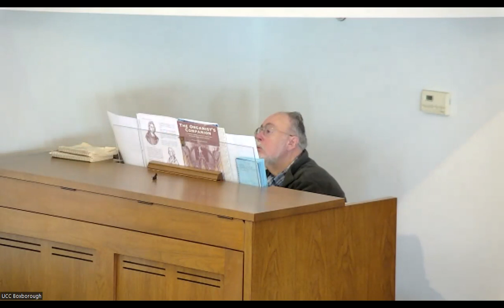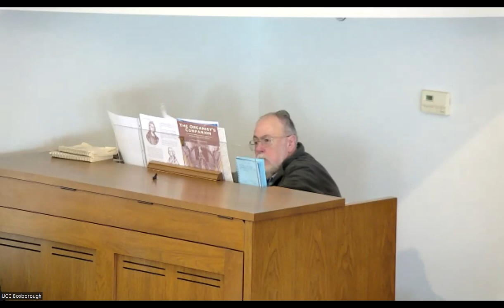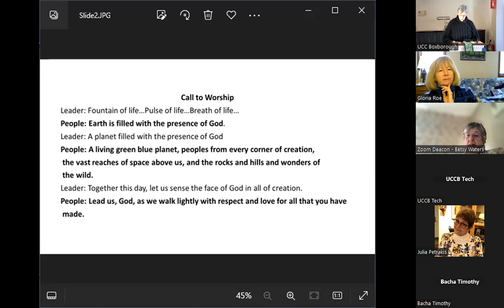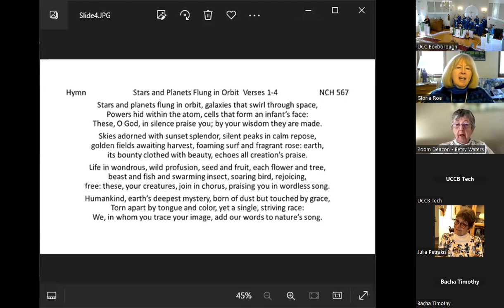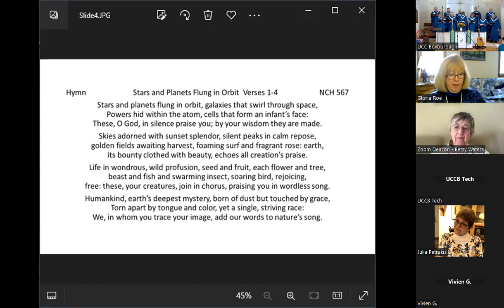UCCB Sunday January 21, 2024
United Church of Christ, Congregational
Boxborough MA